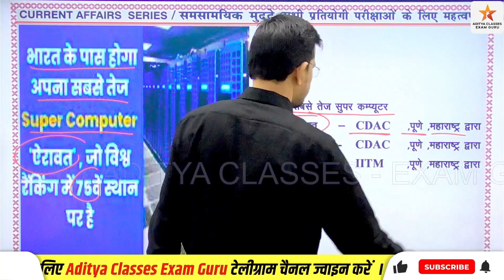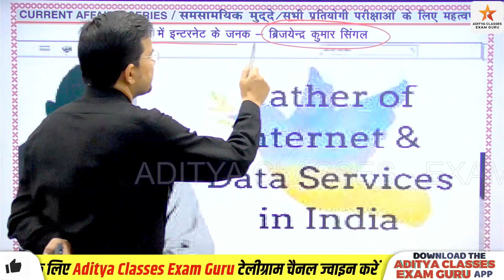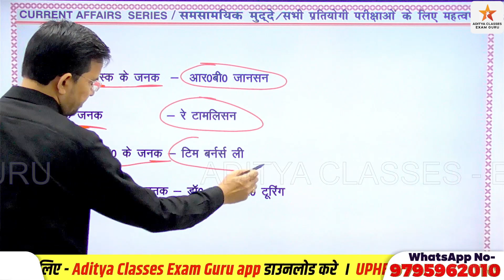CURRENT AFFAIRS अक्सर Exam में पूछे जाने वाले प्रश्न - 3 | GK/GS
हैलो दोस्तो
धन्यवाद
Hello Friends

adityagkgsclasses,uphesc51/2023,uphighereducation,uphesc,uphescnews,uphescnewstoday,uphescgeneralknowledgegspaper,uphescassistantprofessorexamdate,uphesclatestnews,uphescexamdate,adityaclassesexamguru,exampreparation Aditya classes exam guru ,Uphesc , assistant professor , Utttatar Skiksha ,up Shiksha Sewa Aayog , Uphesc exam date